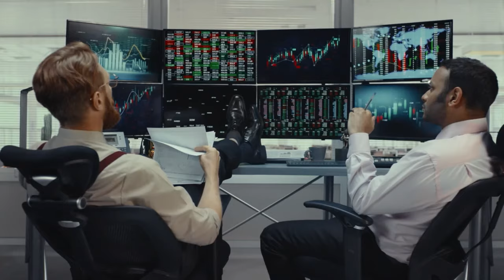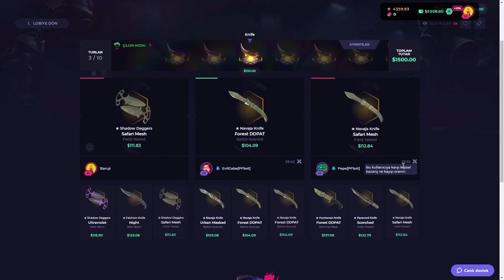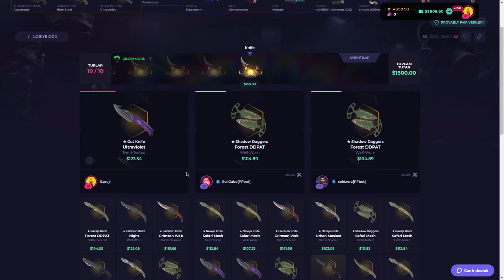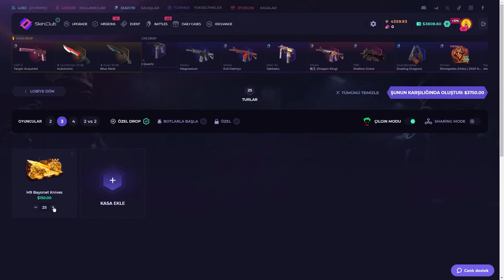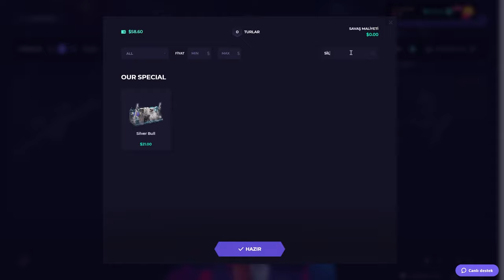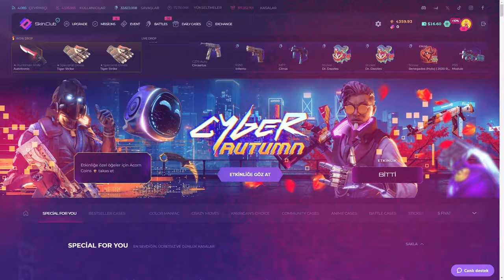ALL IN GİRDİK! | SkinClub Promo Code 2024 | CS KASA AÇILIMI